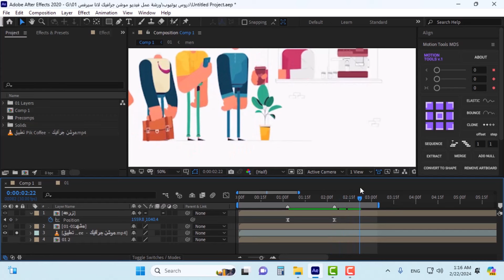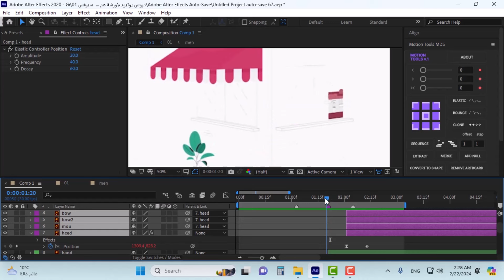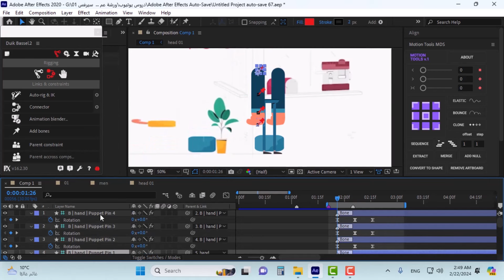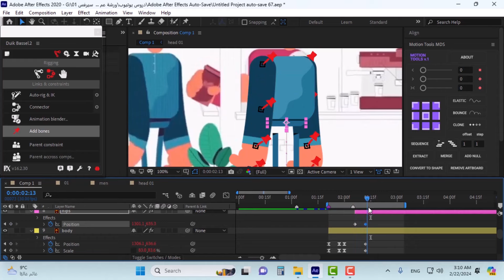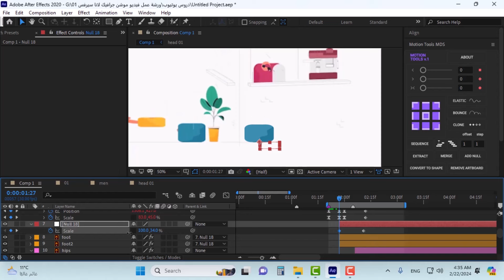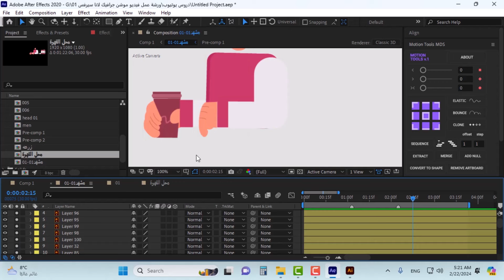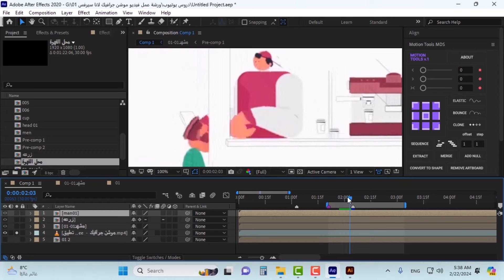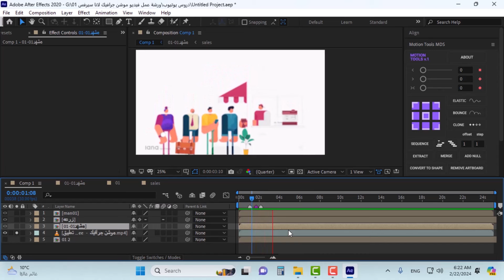03 - ورشة شرح فيديو موشن جرافيك إحترافي كامل | لانا سيرفس | المشهد الأول - جزء (3)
بدايتك في الإحتراف مع ورشة عمل فيديو موشن جرافيك إحترافي لانا سيرفس lana services تريكات مهمة في الموشن جرافيك من حيث الحركات الجذابة والانتقالات الاحترافية
Professional motion graphics workshop

ملفات الورشة هتلاقيها على جروب التليجرام الخاص بينا وأيضا الاعلان عن اي ورش أو دروس قادمه شرفونا على الرابط دا